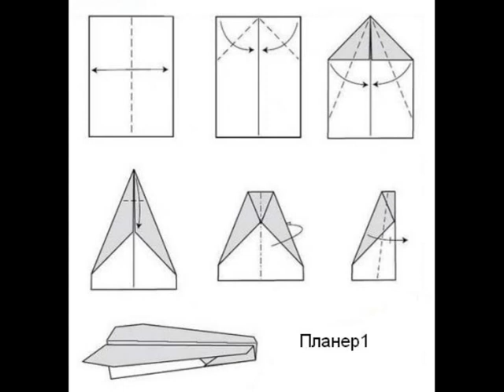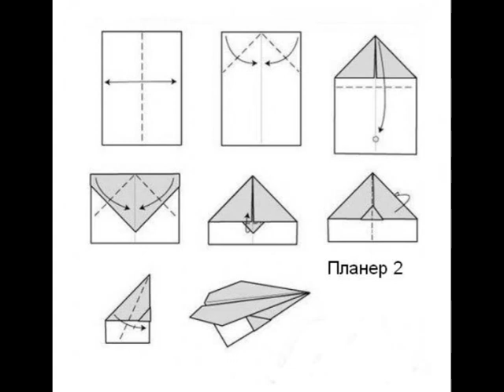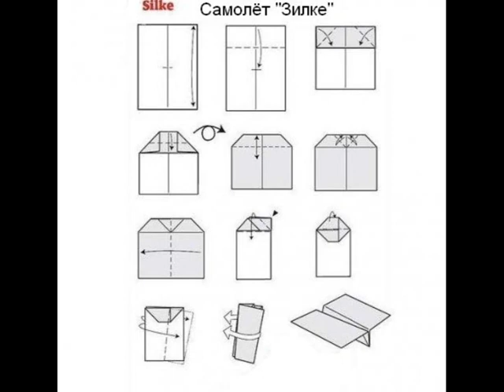Оригами: Самолёты Планер1, планер2, Зилке.